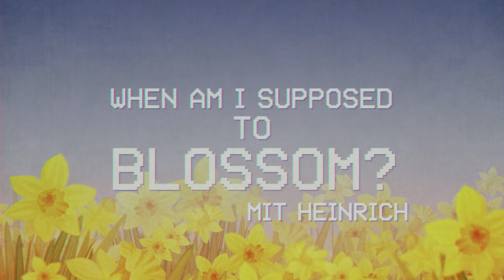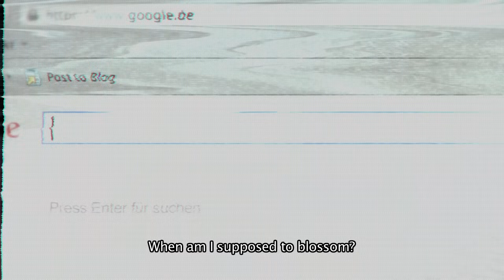Kollektivet: Music Video - When am I supposed to Blossom?